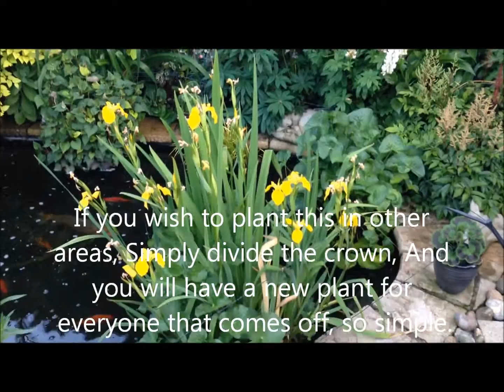Yellow Iris, Pond plant, help care, propagation